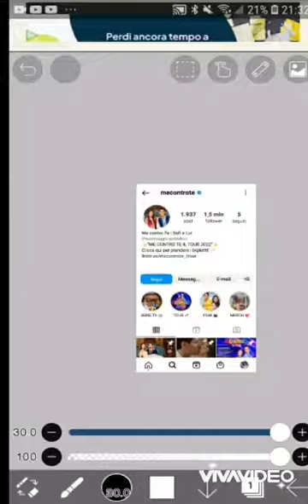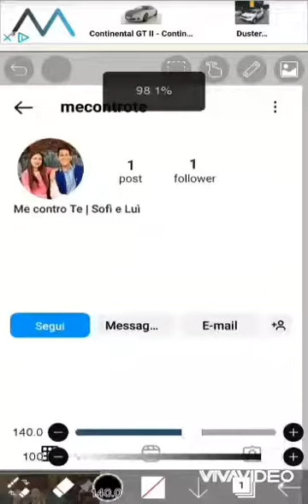modifico il profilo insta dei mecontrote ✌️✌️❤️